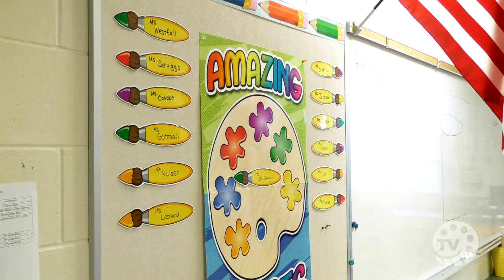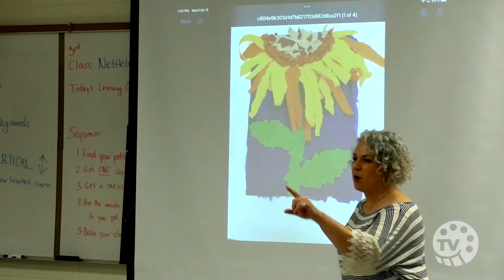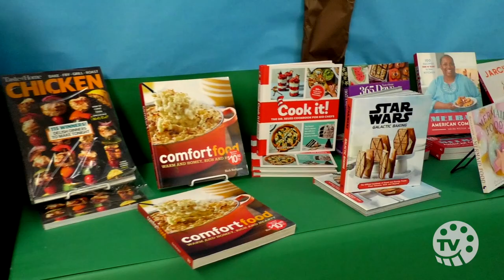04 - On-screen Talent: Davenport School Of The Arts